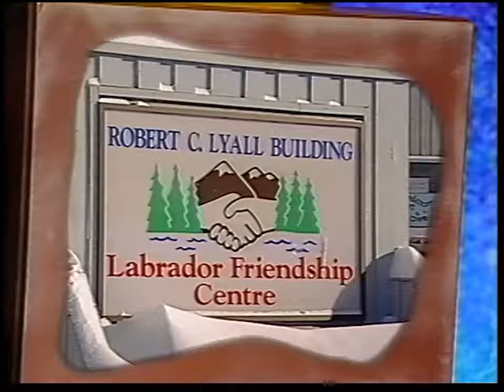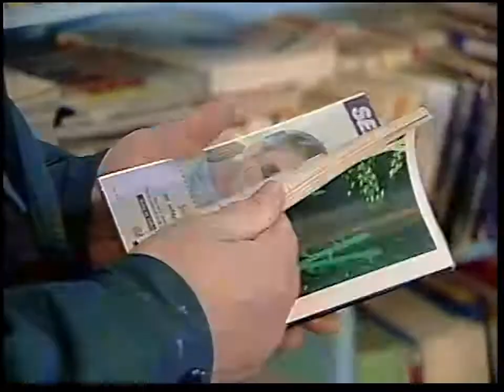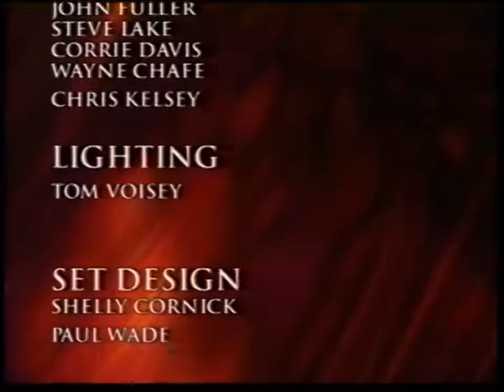Workin On It - Feb 17, 2000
Program: Workin On It
Episode: 002
Date: 02/17/2000
Source: VHS Dub (master tape missing or erased)